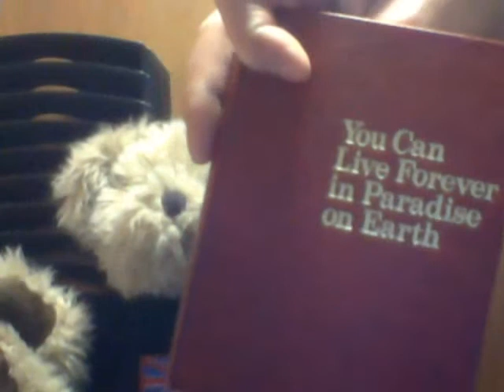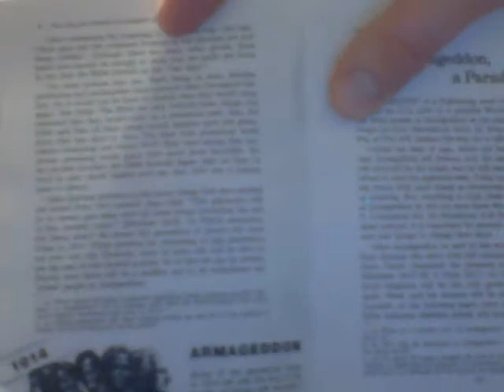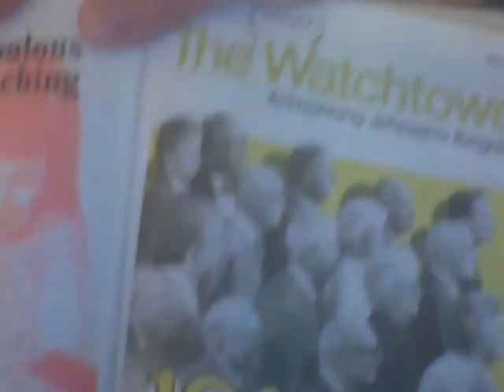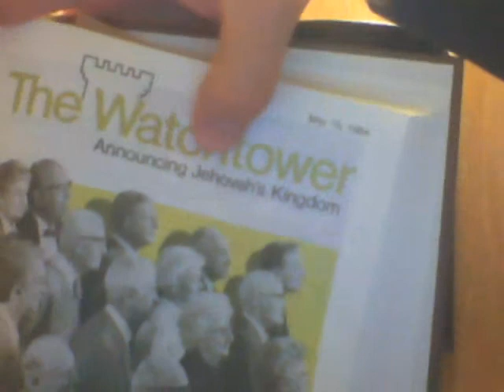Watchtower 2017 regional convention preview